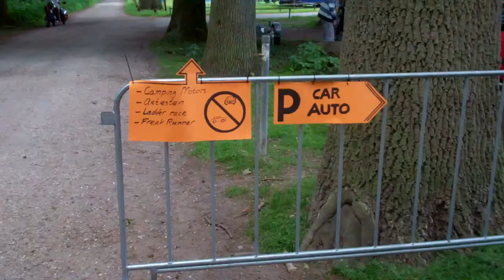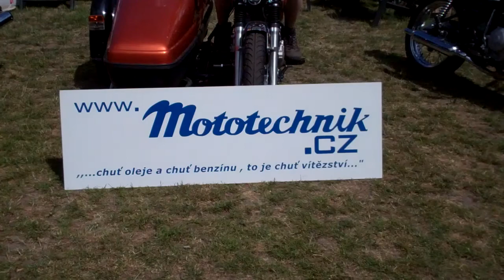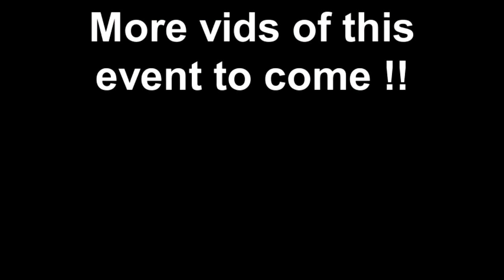25th international Jawa Rally , 2017 Tilburg , new Jawa OHC bikes !!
Finally we see the new Jawa 4-stroke motorcycles !!